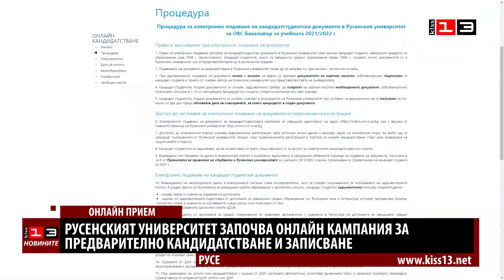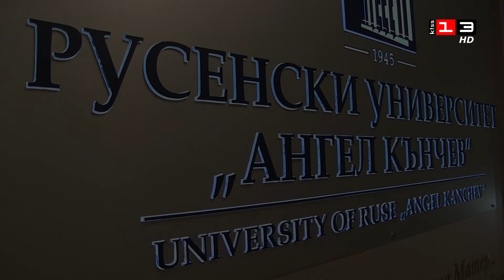РУ "Ангел Кънчев" започва онлайн кампания за предварително кандидатстване и записване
Русенският университет започва онлайн кампания за предварително кандидатстване и записване за следващата академична година. Освен на уеб базирана платформа е предвиден достъп и през интернет страницата на университета. Във връзка с ограничаването на опасността от разпространение на COVID-19 и спазването на противоепидемичните мерки, Русенският университет съобщава на кандидат-студентите, че осигурява възможност за предварително онлайн кандидатстване с гарантиран прием за една избрана специалност в редовна форма на обучение.